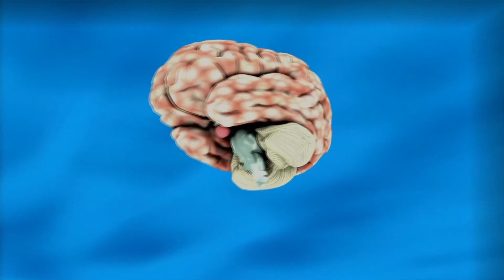KAHVENİN İNANILMAZ FAYDALARI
Kahvenin faydalarını merak edenler için hazırladım iyi seyirler dilerim